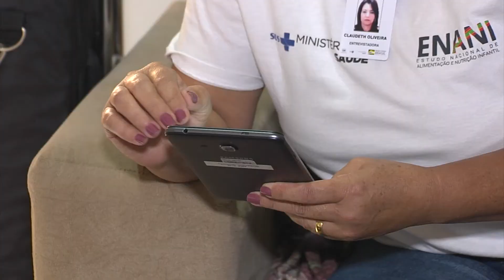SagresTV: Enani realiza pesquisa de hábitos alimentares de crianças em Goiás